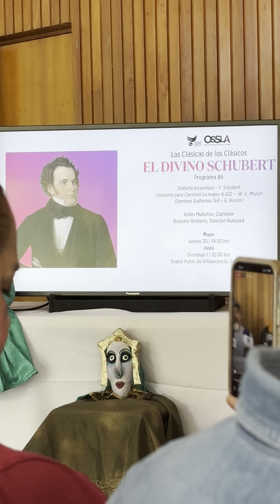Conferencia de Prensa, presentan agenda de Temporada Primavera OSSLA 2024. (05 Abril 2024)